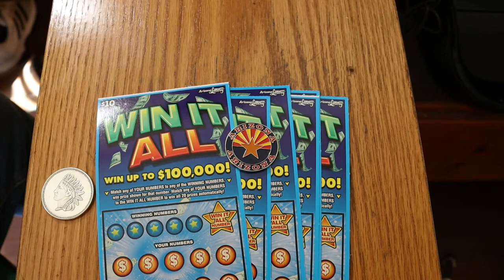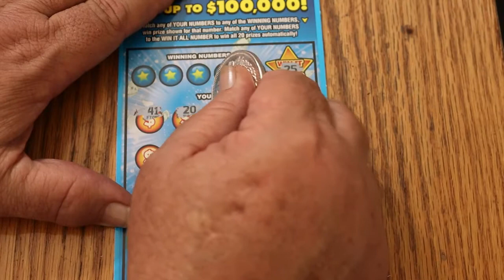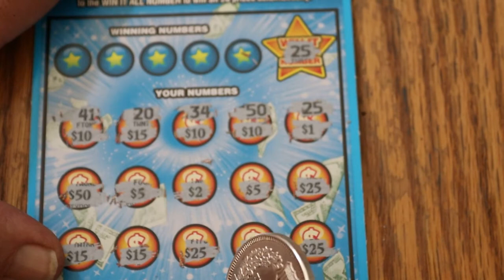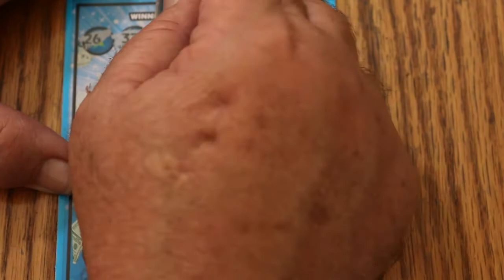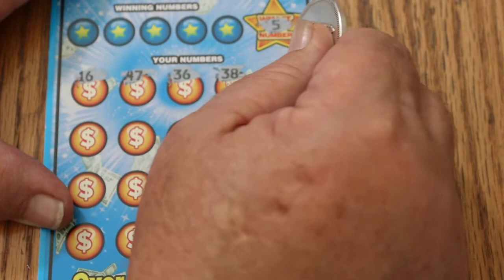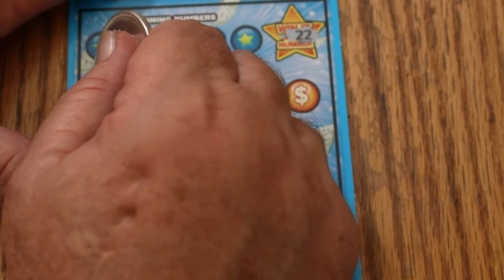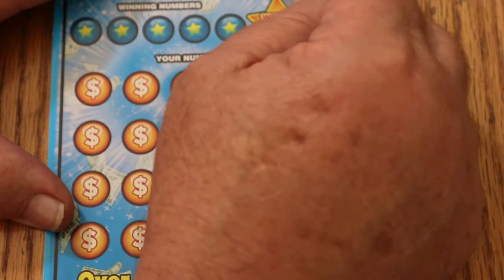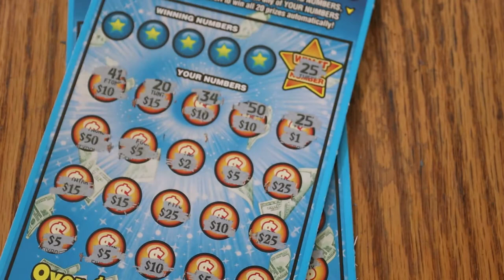WIN IT ALL HIT AGAIN!! 💥Nice PROFIT Session!!💥😎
I'm pretty sure this is my 5th Win It All since the start of this awesome game!